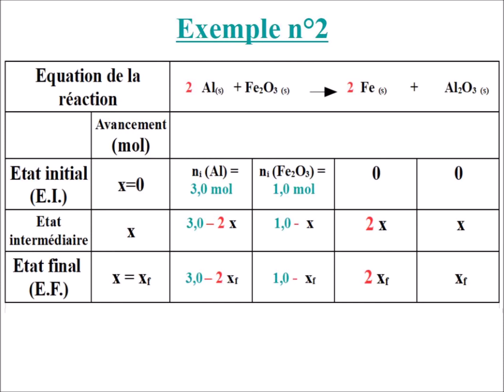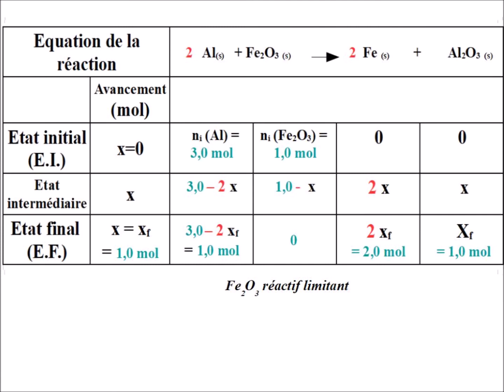Tableau d'avancement : comment déterminer le réactif limitant ?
MÉTHODE pour déterminer le réactif limitant d'une réaction chimique grâce au tableau d'avancement- calculer l'avancement final.